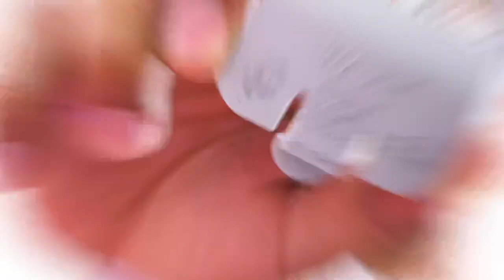Must watch!! My crew got a new haircut | skinfade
I do a skinfade for my crew ,and he like it 🔥

Follow our instagram @muhammadbinshafie @shxfmuhd @shuk_msy